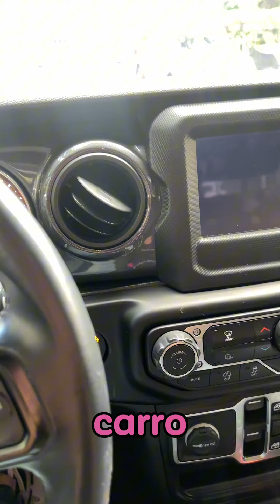DIA FAVORITO DEL MES‼️ACOMPÁÑAME HACERME LAS UÑAS 💅